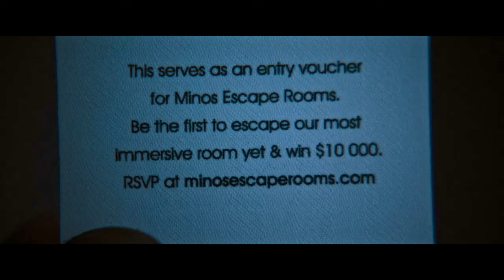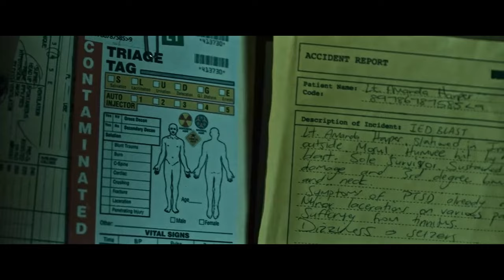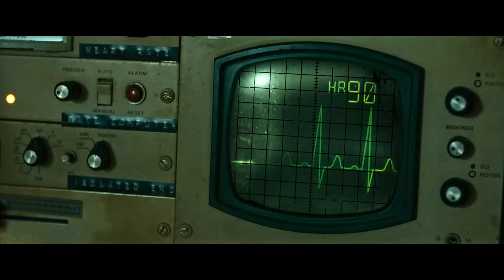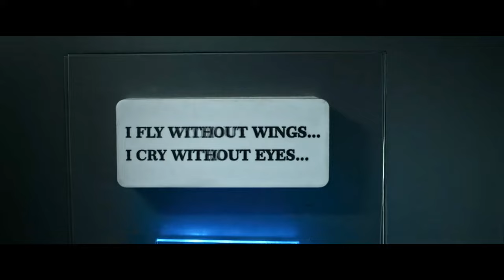STRANGERS TRAPPED IN A DEADLY ROOM, HOPING ON LOCATING AN EXIT!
Six unknown individuals discover themselves trapped within a lethal enclosure, with their sole chance at survival hinging on locating an exit.

"Escape Room 2019 full movie"
"Escape Room ending explained"
"Escape Room full movie"
"Escape Room scene"